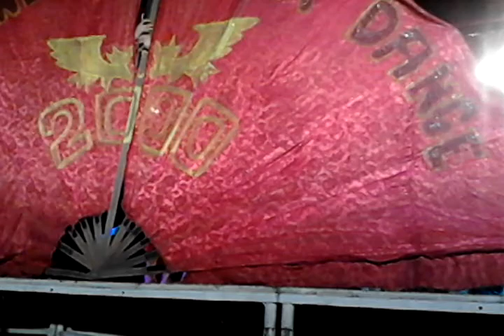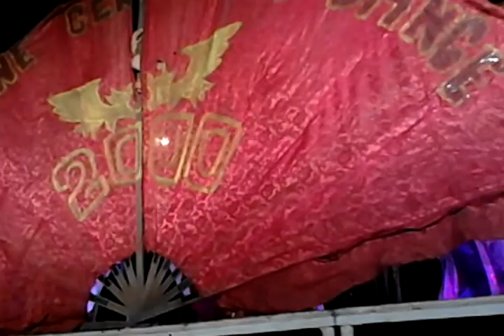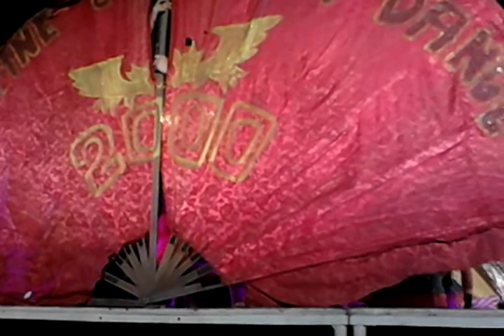Philippine Genesis X 2000 Longos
CHAMPION - CEASARIAN BOYS
1ST PLACE - NAMES GOING WILD
2ND PLACE - PHIL. GENESIS X
3RD PLACE - BLACK MIX CREW
4TH PLACE - JAZZ EXCHANGE
5TH PLACE - FREESTYLER